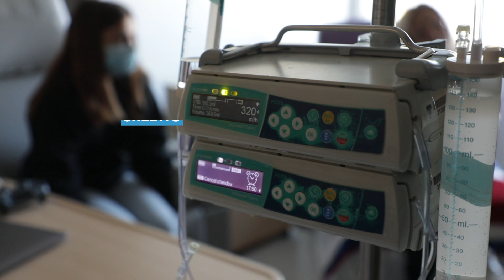10 months and 28 chemo rounds later, 17 year old prepares to leave Montreal Children's Hospital